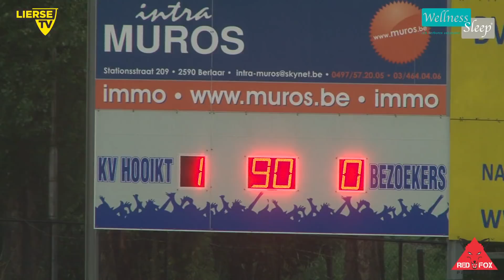K. Lierse S.K. - KVC Westerlo (oefen 14-15): 1-0